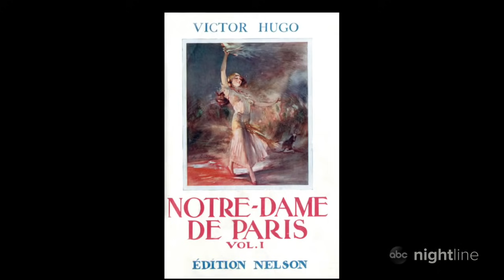French President reacts to Notre Dame cathedral fire: 'We will rebuild it'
A French firefighter official said the main structure of the cathedral and its two iconic main towers were saved despite the enormous blaze. Live updates